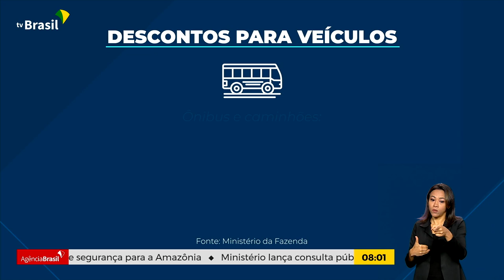GOVERNO ANUNCIA MEDIDAS PARA BARATEAR VEÍCULOS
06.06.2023: 70 milhões de brasileiros que estão inadimplentes poderão renegociar dívidas de até 5 mil reais! É o programa Desenrola. E o Governo também apresentou um programa de incentivo à indústria automobilística. Que prevê redução de preço dos automóveis e renovação da frota de caminhões e ônibus.